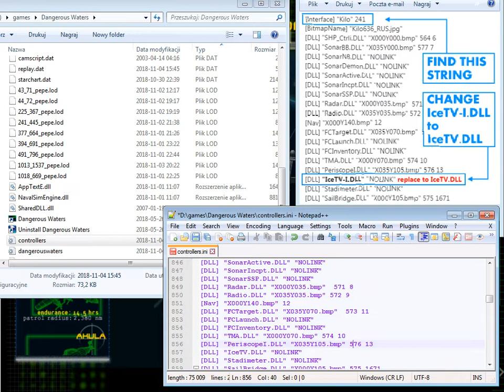Fixing Kilo Improved HF station (RA 1.46 bug)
Update!
BUG FIXED in Fix #1 to RA

Bug prevents acces to HF station (from F8 periscope)

1. be sure DW is closed!
2. open controllers.ini in notepad
3. find string:
 [Interface] "Kilo" 241
4. scroll down and change:
[DLL] "IceTV-I.DLL" "NOLINK"
to
[DLL] "IceTV.DLL" "NOLINK"
5. save & run DW for checking